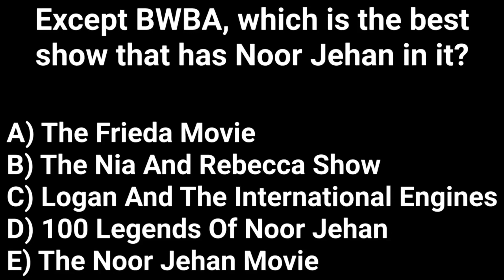Answer The Question